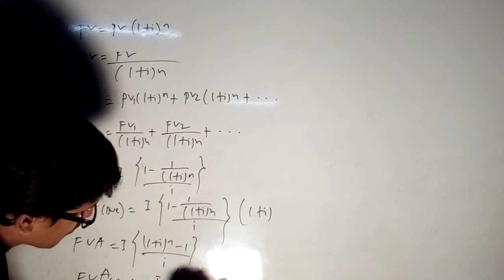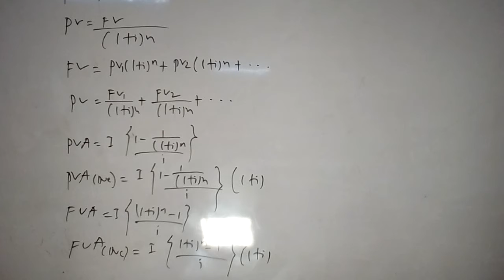Time Value of Money